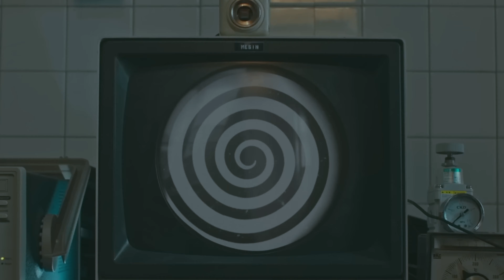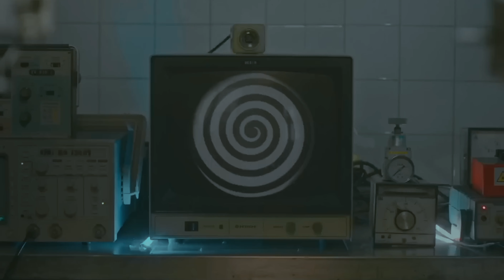IMAGINUR Thank you for everything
100% personal opinion dan hanya untuk berkongsi pendapat